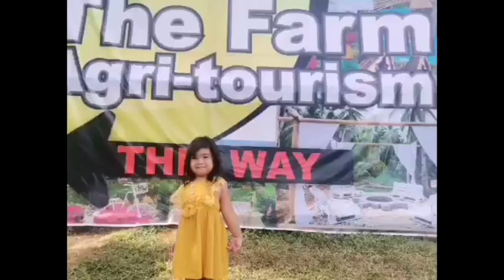Welcome 2021 Exploring The Farm Agri-Tourism Park w/ Bella